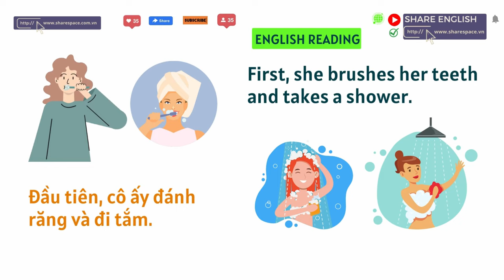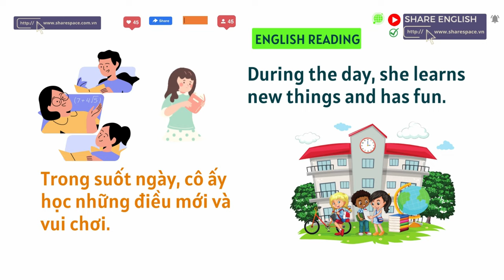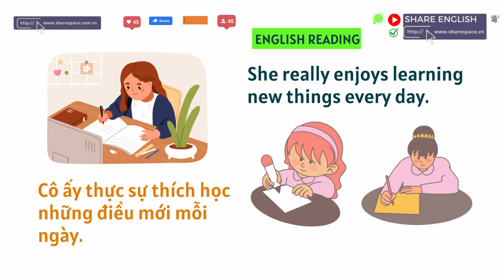IELTS Reading - speaking - Topic: Daily routine (thói quen hàng ngày)